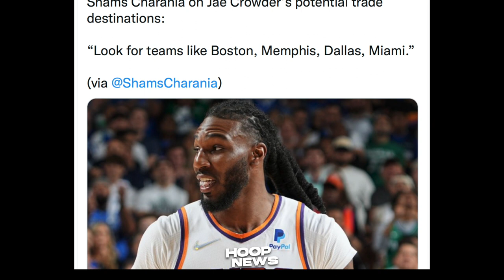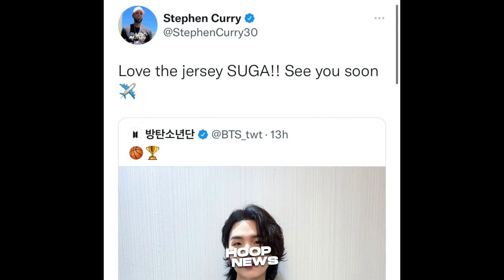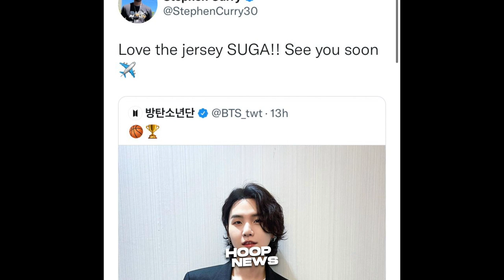Steph Curry Natuwa Sa Isang BTS Member! LeBron Lalampasan Ang Laker Legend Next Season!